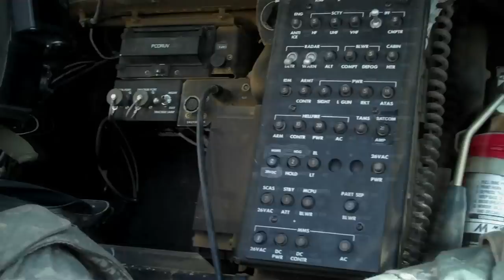Helicopter Footage: Kiowa Pilots Fly the Skies over Afghanistan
Army pilots fly two-seat Kiowa Helicopters over Afghanistan looking for threats along the commerce routes.  They are armed with machine guns, rockets and highspeed cameras.